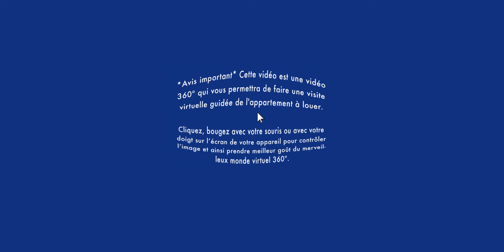Réalité virtuelle appartement à louer / Apartment for rent / LaSalle 5 1/2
VISITE RÉALITÉ VIRTUELLE APPARTEMENT À LOUER / LaSalle: Soyez premier à louer cet impeccable appartement 5 ½ sur l'avenue Allion, à quelques minutes de proximité du métro Angrignon. Disponible pour le 1er juillet !